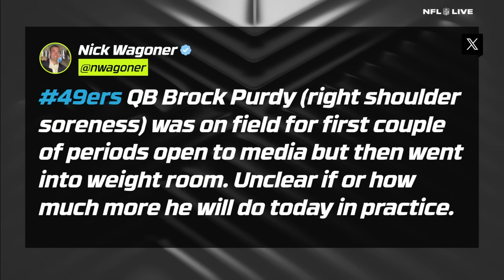Ryan Clark says the Ravens need to RUN THE BALL🗣️ + Daniel Jones’ time in New York OVER? | NFL Live:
On NFL Live, Laura Rutledge is joined by Adam Schefter, Ryan Clark, Marcus Spears and Dan Orlovsky to discuss:

0:00 NFL injury returns
1:36 Daniel Jones' future in New York
3:29 Ravens vs. Chargers preview
7:04 Rams vs. Eagles preview
8:20 49ers injury updates